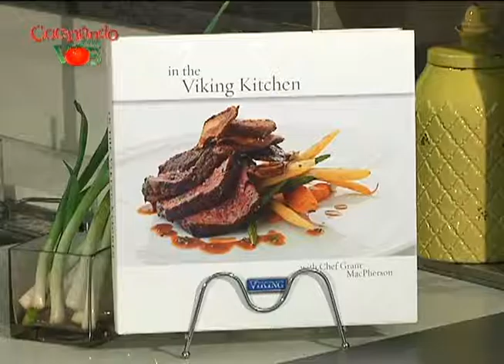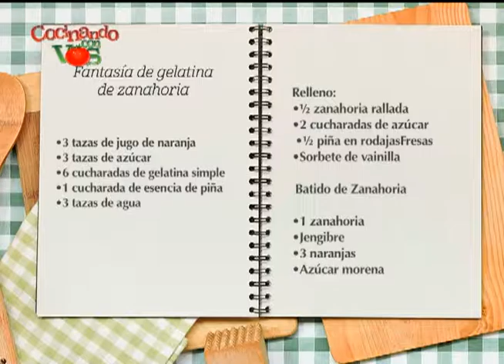COCINA CON VOS